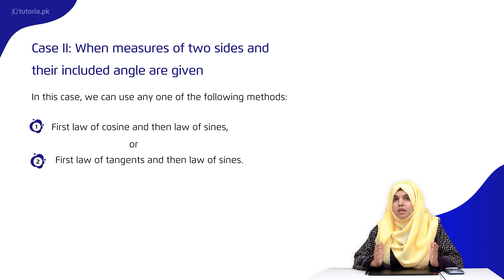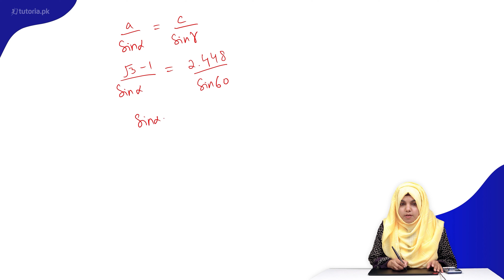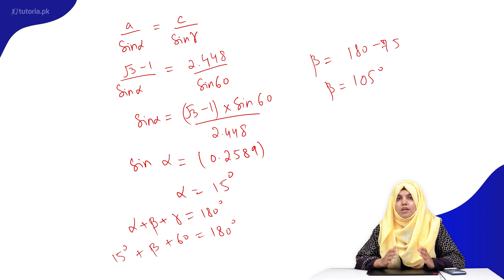Maths Class 11 | Chapter 12 | Topic 14 | Exercise 12.5 | Case-ii | Question 3 | in urdu | tutoria.pk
Let’s take a look at the Chapter 12 of Mathematics of Grade 11 “Application of Trigonometry”.

The lecture covers a detailed analysis of Application of Trigonometry such as to find Heights and Distances between objects. The equations containing trigonometric ratios are used to find relationships between quantities involved.

In this video, you will study Mathematics Grade 11 Chapter 12 Topic 14 "Exercise 12.5 | Case-ii | Question 3" by instructor Samra Maqsood.